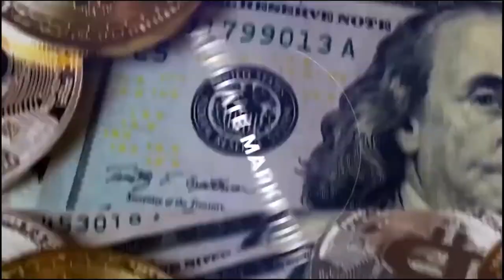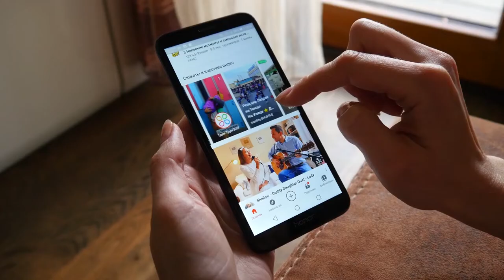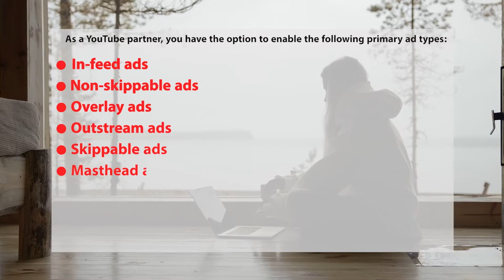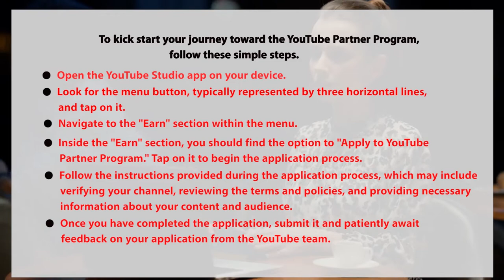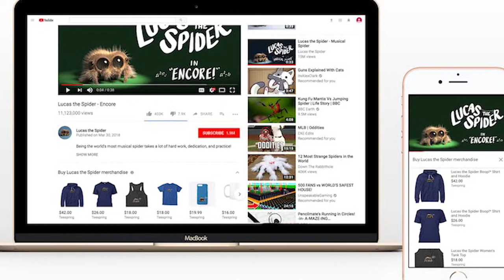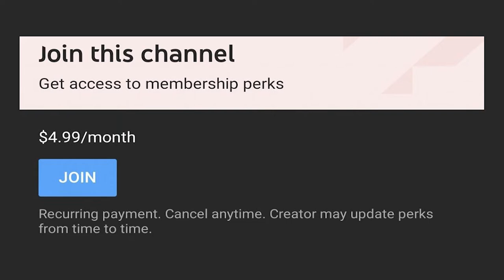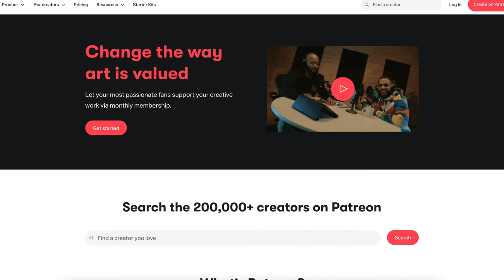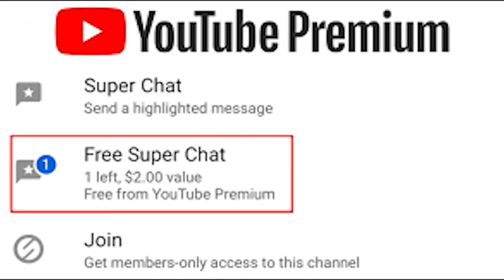13 Best Ways to Make Money on YouTube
13 Best Ways to Make Money on YouTube

We've carefully curated 13 surefire ways to help you monetize your channel effectively and boost your chances of YouTube success. From tried-and-true techniques to cutting-edge strategies, we'll walk you through each step to ensure you're equipped with the knowledge to take your channel to new heights.

In this video, we'll cover everything you need to know about optimizing your content, engaging your audience, and maximizing your earning potential. From leveraging ad revenue and sponsored content to creating your own merchandise and collaborating with brands, we leave no stone unturned.

In this video, we're excited to share with you the ultimate guide to mastering the game of making money on YouTube. If you've been dreaming of turning your channel into a lucrative venture, then you've come to the right place.

Time stamps
0:00 - intro
1:48 - method 1
4:25 - method 2
5:53 - method 3
8:13 - method 4
10:22 - method 5
11:06 - method 6
12:24 - method 7
13:48 - method 8
14:58 - method 9
16:46 - method 10
17:58 - method 11
19:13 - method 12
20:35 - method 13
22:10 - outro
IGNORE